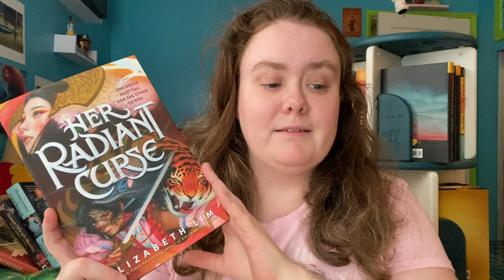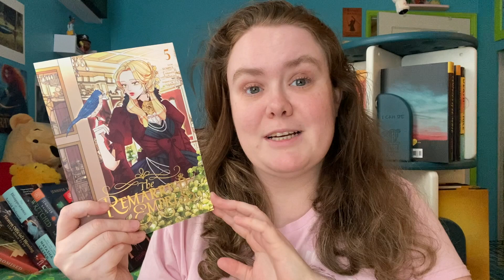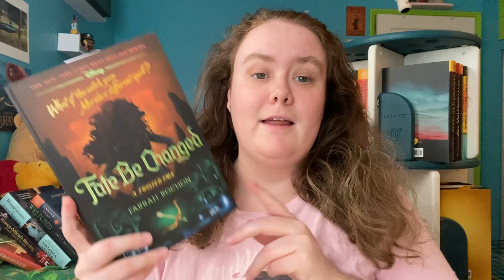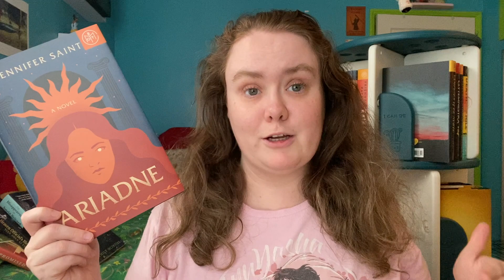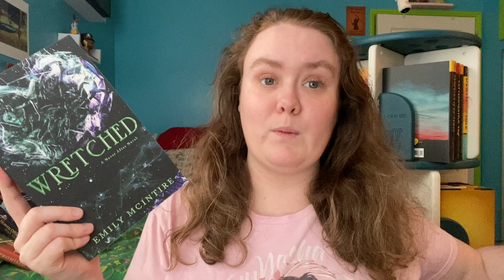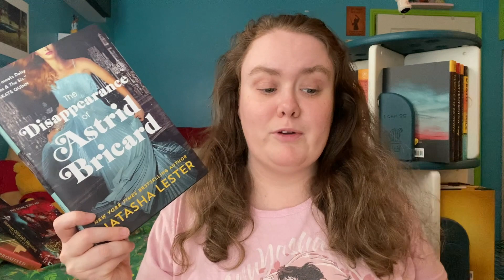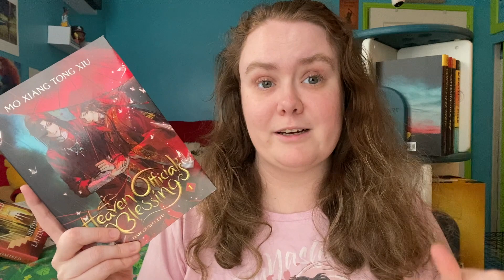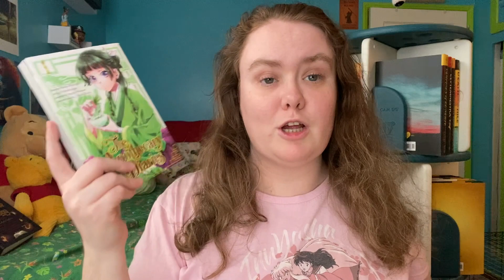2024 Mid Year Book Freak Out Tag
This was a really fun tag to return to, and I am hoping to make it a yearly thing.

Starting Sunday, my AX 2024 Vlog Series is going up, and AX videos will be going up throughout July.

Questions
📚 Best book of the year
📚 Best sequel
📚 Best book rec you’ve received
📚 Biggest disappointment
📚 Biggest surprise
📚 New favorite author (debut or new to you)
📚 Newest fictional crush
📚 Newest favorite character
📚 Book that made you happy
📚 Genre you’ve read the most from
📚 Favorite book-to-movie/show adaptation you’ve seen so far this year
📚 Most beautiful book you bought this year (or one you’d like to own)
📚 What book(s) do you really need to read by the end of the year
📚 What format(s) are you gravitating towards (or any you’re not gravitating to)
📚 Book you’ve read in the first half that you feel embodies your reading year

⬇️ Links Mentioned

April 2024 Reading Vlog (ended up not happening)